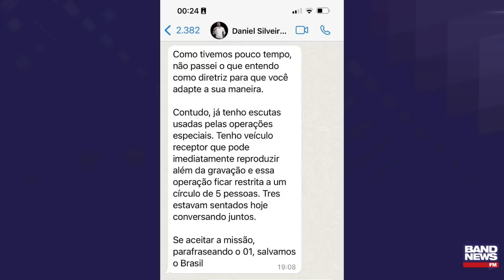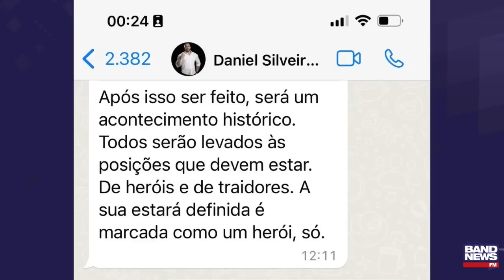Marcos do Val implica Bolsonaro e Daniel Silveira em plano golpista